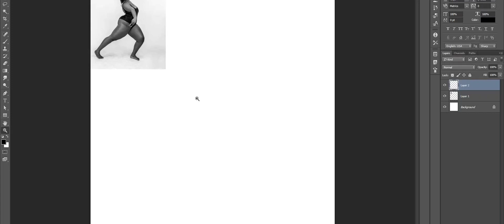Quick gesture drawing.